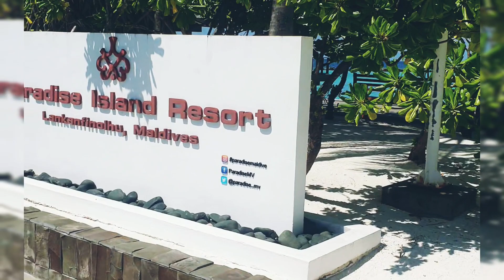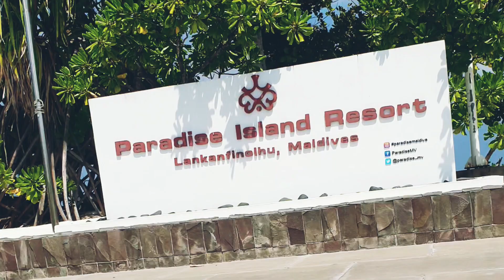Maldives I Paradise Island Resort & Spa I Water Villa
Paradise Island Resort & Spa

Paradise Island Resort is known for its spectacular beauty, welcoming atmosphere, and unparalleled levels of service. Embrace the unique spirit of our gorgeous island properties and enhance your holiday with the fabulous restaurants, unlimited water sports, and exciting range of excursions.

Paradise Island Resort is situated in North Male Atoll just a 15-minute boat ride from Velana International Airport.

ON-SITE AMENITIES

• Free WiFi internet at all rooms, main lobby, main Bar, Farumathi Restaurant, Lagoon Restaurant, coffee shop, Italian Restaurant, Diving Centre
• Souvenir Shop, Jewellery shop, photo shop, electronic shop. Private photo shooting and album service
• Swimming pool with integrated children's pool
• Convention centre: Capacity of 75 pax
• Conference room: Capacity of 250 pax
• Wedding ceremonies and wedding vows renewal
• Arrival and departures: The standard check-in time is at 1300hrs. If rooms are available, clients are provided with their respective rooms before the standard check-in time. Check-out time is 1200hrs.
• Credit facility: Open credit for all guests upon check-in.
• Currency: All charges are shown in USD. The local currency of Maldives is Rufiyaa (Mrf). However US Dollars and Euro is currency of choice.
• Method of payment: Visa, Mastercard, Amex, and all major foreign currencies are accepted at the resort.